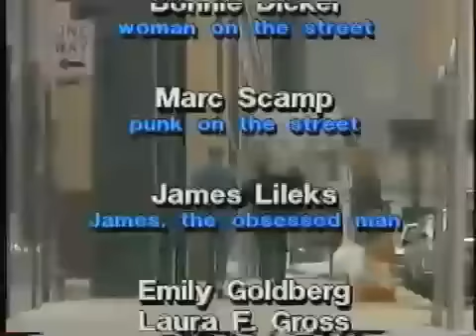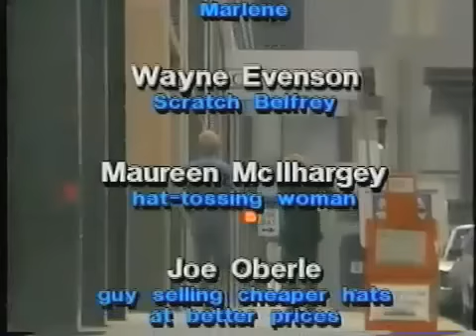My Mary pt. 4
1987 KTCA documentary about an idiot obsessed with the opening credits of "The Mary Tyler Moore" show. Directed by Emily Goldberg; written and performed by James Lileks. Part 4 of 4; total length of the show is 30 minutes.